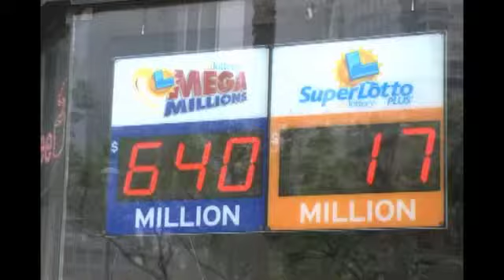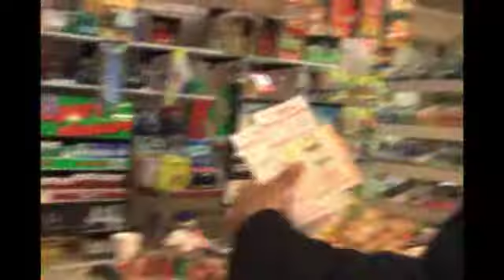Opiniario Marzo 30, 2012. Emisión Estelar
Conozca cómo está la situación de los candidatos a las presidenciales en México, en donde todo indica que el PRI podría regresar al poder.